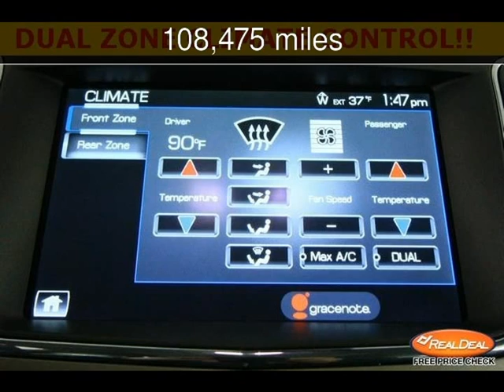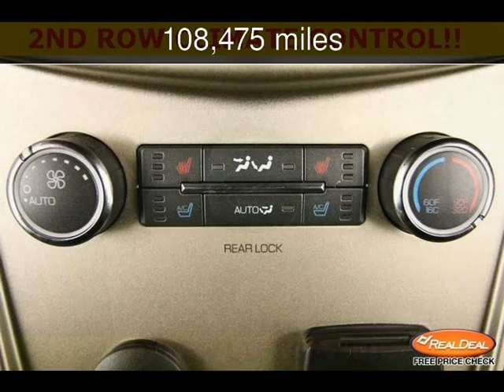2010 Lincoln MKT w/EcoBoost Used Cars - Kansas City,MO - 2014-01-15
See more details about this used car This 2010 Lincoln MKT w/EcoBoost with 108,475 miles is for sale at The KC Car Guy.